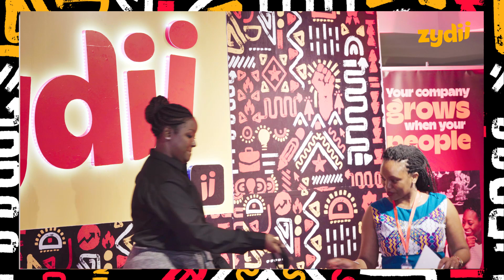ATA NOMINEES - Pauline Kariuki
Drumroll, please! 🥁 Meet @Pauline Kariuki one of the top 20 finalists. Let's shower her with love, support, and applause as she continues her journey toward greatness.